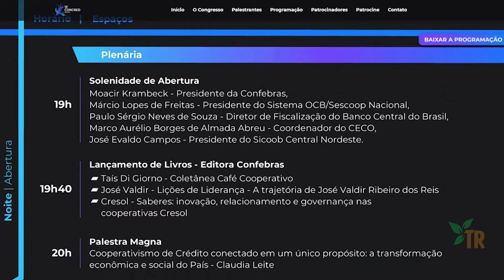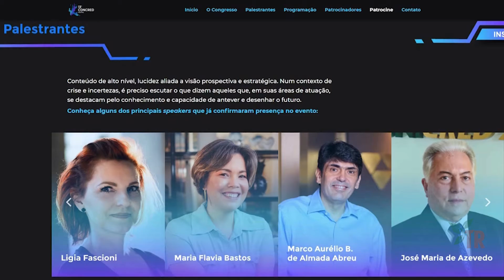Congresso de cooperativismo de crédito (Concred) acontece no formato virtual